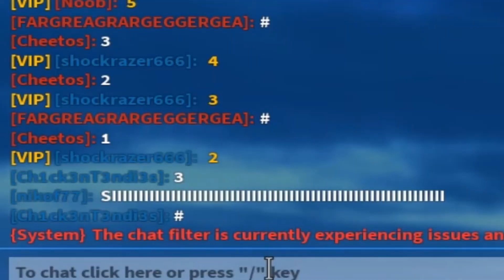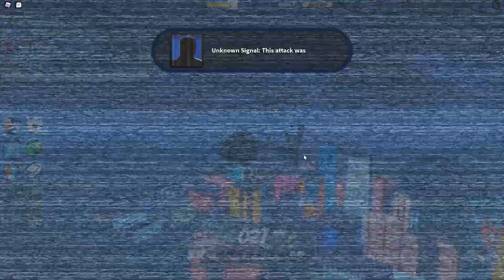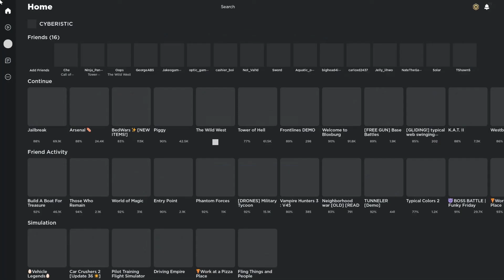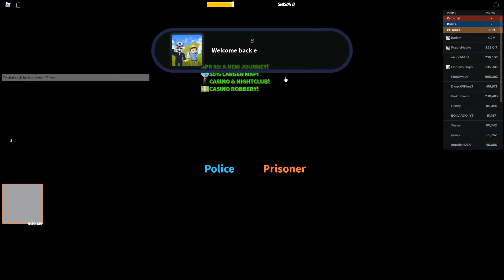2022 JAILBREAK LIVE EVENT REACTION!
The 2022 JAILBREAK LIVE EVENT has finally happened! You want my reaction? Well good news, this is what this video is about! Here's my reaction to the 2022 JAILBREAK LIVE METEOR EVENT REACTION!